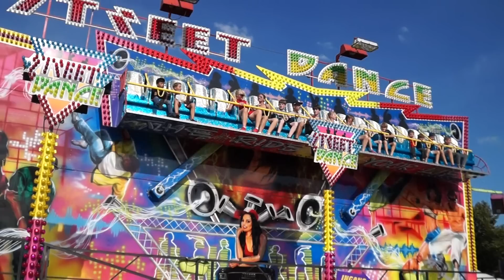Street Dance J. Burger @ Kermis Mierlo 2016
Street Dance Wipp J. Burger